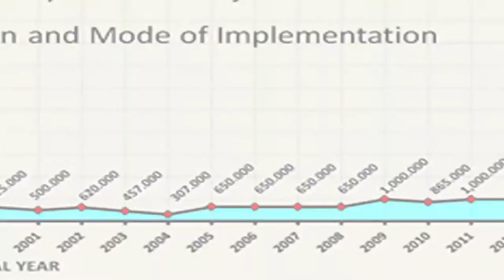The General Projects in Basilan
His Excelency President Benigno S. Aquino III, personally show gratitude to the Regional Governor of ARMM Mujiv S. Hataman for his outstanding leadership and for initiating reforms not only in Basilan but in the entire region.